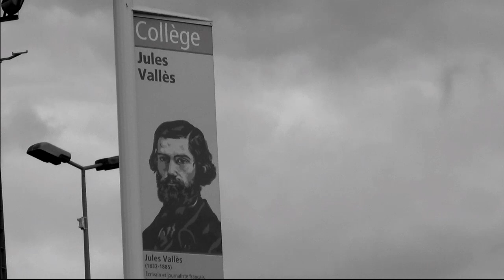Moxica Directo en el Jules Vallès (Portet sur Garonne)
Moxica en directo para los alumnos del Collège Jules Vallès de Portet sur Garonne, en Junio de 2015. Extracto de su actuación con el tema Tito Magnífico.

El evento fue coordinado por los organizadores del Festival MéditerranéO' y el departamento de Español del Colegio Jules Vallès y contó con el apoyo de la municipalidad de Portet.

MOXICA (Regis, Kiko, Tomás, Rober y Ludo)
Realización: J.M. Calvo
Camarógrafos: Laurent Lajoujie (2L-IMAGE Photographie), Francisco Campos

AGRADECIMIENTOS

Moxica
Festival MéditerranéO' (Claude Gambini, Nathalie Laplanche)
Collège Jules Vallès (especialmente al profesor Damien Paramio)
2L-IMAGE